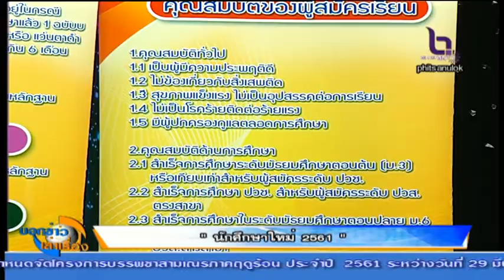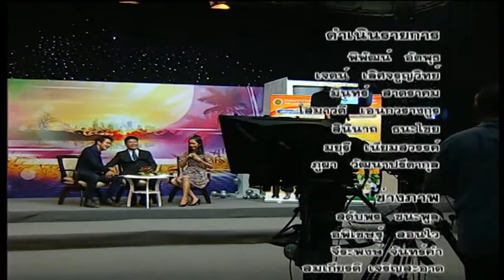นักศึกษาใหม่ 2561 อาชีวศึกษาพิษณุโลก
ออกอากาศทุกวันจันทร์-วันศุกร์ เวลา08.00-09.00 น. ดำเนินรายการโดย คุณภูผา วัฒนาปรีดากุล และคุณมยุรี เนียมสวรรค์ ได้สัมภาษณ์ ว่าที่ร้อยโท ดร.นิคม เหลี่ยมจุ้ย ผู้อำนวยการวิทยาลัยอาชีวศึกษา พิษณุโลก ในประเด็น " นักศึกษาใหม่ 2561 "